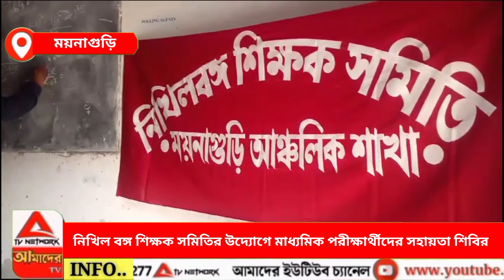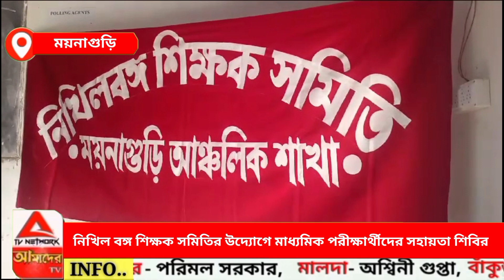নিখিল বঙ্গ শিক্ষক সমিতির উদ্যোগে মাধ্যমিক পরীক্ষার্থীদের সহায়তা শিবির